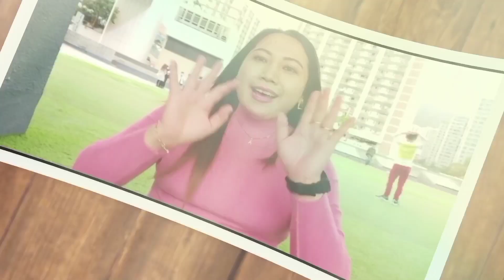MANTUL KULINER NUSANTARA‼️NASI JAGUNG IKAN ASIN PEDA TERNIKMAT DI HONGKONG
Hallo Sahabat DV semuanya 😍♥️🥰

Assalamualaikum warahmatullahi wabarokathu sahabatku semuanya 😍,,Semoga semua sahabat DV selalu dalam keadaan sehat, murah rejeki dan panjang umur aminn🤲🤲
Seperti biasa ya guys k di video kali ini DV lagi dan lagi tuh berburu kuliner Nusantara yang ada di Hongkong ya guys 😇😉 nah teapt banget sasaran kali ini guys..
DV kuliner makanan Indonesia yang tentunya tidak asing banget buat DV..
yakin guys surga dunia bagi DV Alhamdulillah banget bisa makan nasi jagung ikan asin peda di Hongkong 🤲🤲🤲
Jan MANTUL GUYS bikin nafsu makan meningkat😄😄

Salam sejahtera bahagia dan sukses buat semuanya aminnn 🤲😍

Slaman Slumun Slamet 🥰🥰